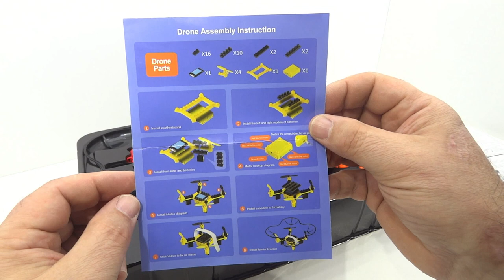unboxing y montaje. Dron Heliway 902 Series.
El Heliway 902 es un dron que usa bloques de construcción similares a los de Lego, para su estructura.
Con la ventaja de que si cae y se desmonta, se puede volver a reconstruir.
En este vídeo se pude ver el unboxing, montaje y el arranque de los motores del dron.